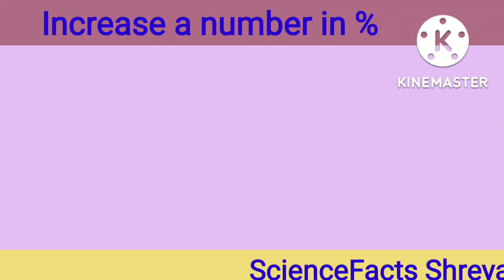Increase a number by % orally | maths tricks | किसी भी संख्या को % मे बढोतरी मुह जवानी ।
Increase a number by % | maths tricks | किसी भी संख्या को % मे बढोतरी ।

percentage